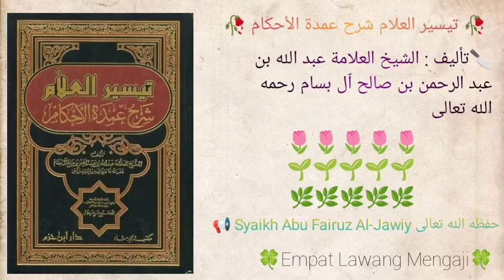Taisirul 'Alam Syarhu Umdatil Ahkam | 15 | Syaikh Abu Fairuz Al-Jawiy حفظه الله تعالى